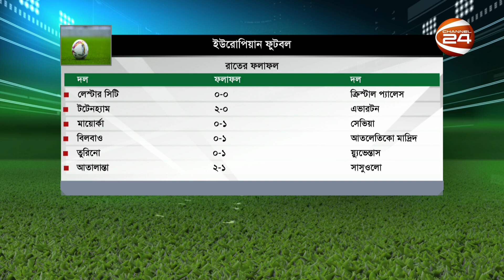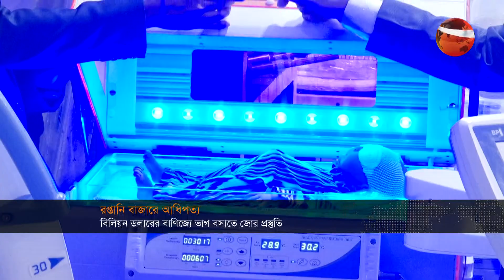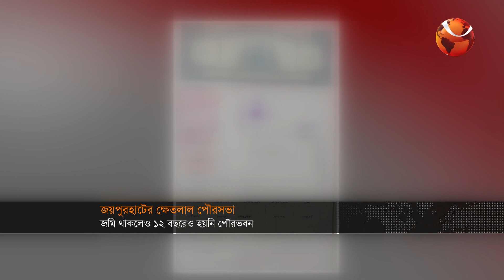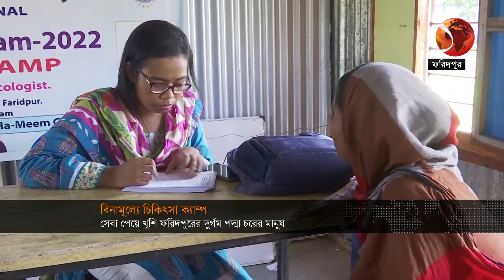দুপুরের খবর | 1 PM | Dupurer Khobor | 16 October 2022 | Channel 24 Bulletin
»» Office Address:
Bangladesh.